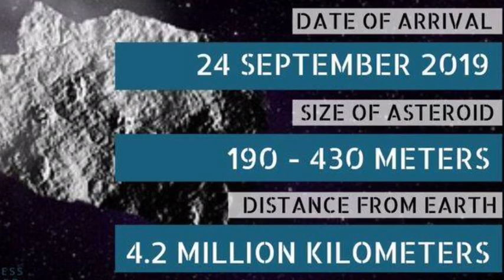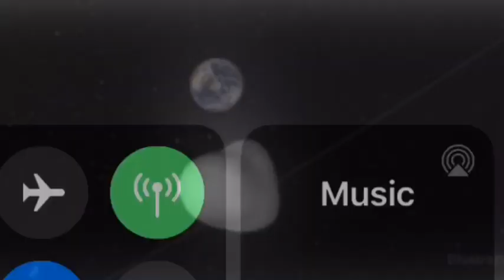Huge Asteroid will pass by the Earth's on September 24 size of half of London